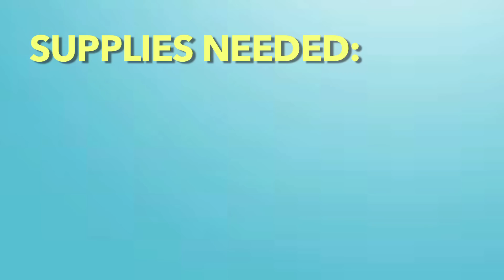Tutorial: How To Be An Actor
Today Zach will teach aspiring stars how to be successful actors.